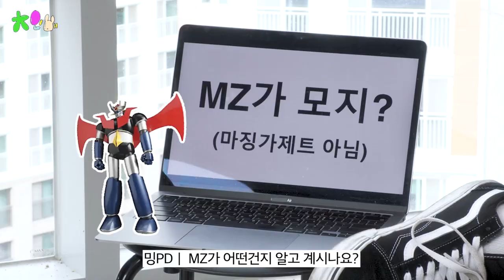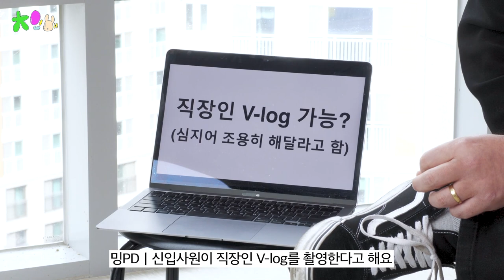사원님, 회식 좋아하셔?ㅣ대인배 EP.08 MZ논쟁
큰 사람, 둘의(INTP/INFP) 왠지 모를 배틀 느낌의 토크쇼.

!!대 IN- 배!!

MZ들의 당찬 행보들에 대해!
(모~두 그런건 아니겠다만)

여러분들은 어때요?
꼰대신가요? 오픈 마인드?

연출: 구 미인구 현 최민구
조연출: 양해롱
출연: 방대표/송PD